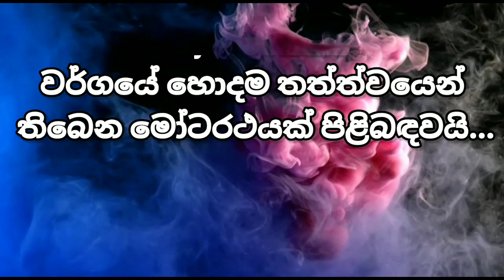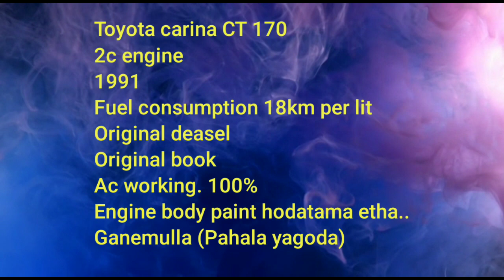Toyota Carina Car Sale / ikman.lk / ikman Lanka / Riyasewana car Sale / Car Sale / Vehicle Sale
Hello Friends..

Keywords.

My channel

Thankyou